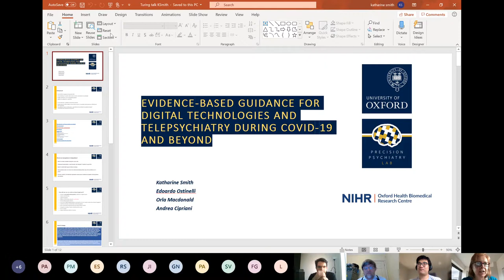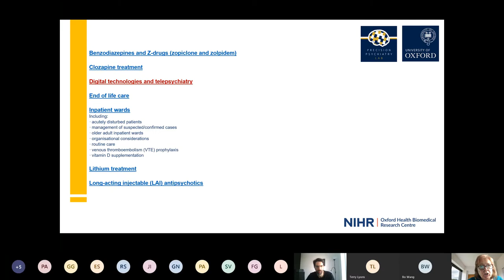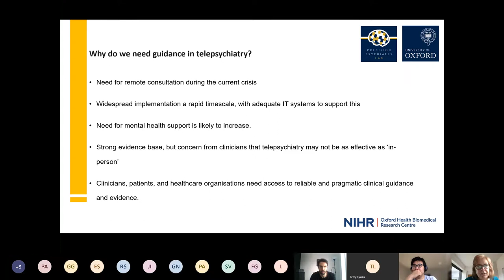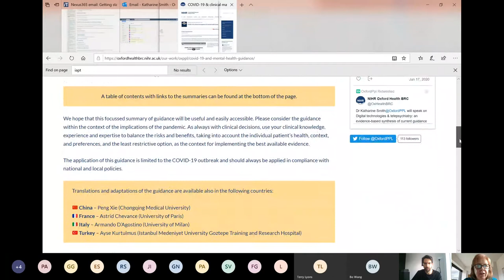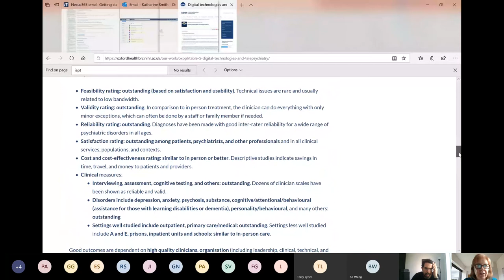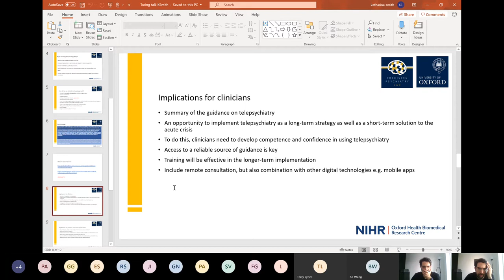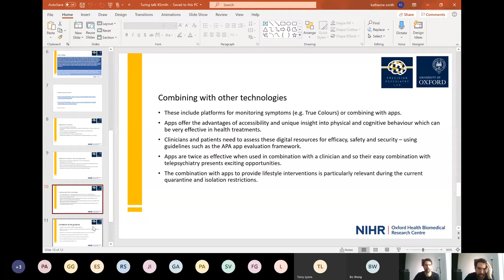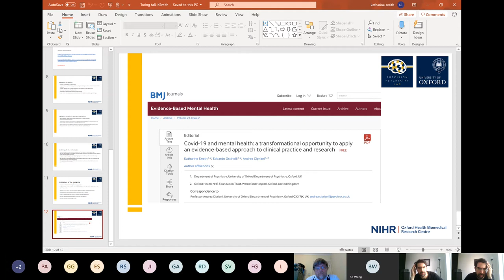Digital Technologies and Telepsychiatry - talk from Dr Katharine Smith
Dr Katherine Smith, Department of Psychiatry, University of Oxford, gives a talk on 'Digital technologies and telepsychiatry: an evidence-based synthesis of current guidance in the context of COVID-19 for the Data Science for Mental Health Interest Group. 18 June 2020.